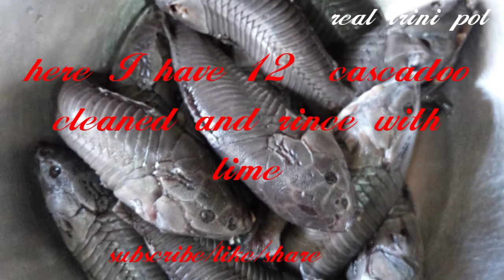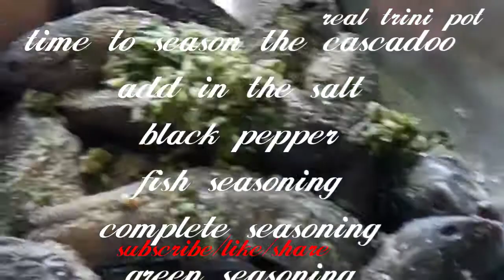trini style curried cascadoo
ingredients

12 cascadoo clean and rince with lime
4 tomatoes finely chopped
1 onion finely chopped
2 cloves garlic finely grated
1/2 tsp salt
1/2 tsp black pepper
1/2 tsp dried thyme
1/2 of a lime
1 tbsp curry powder

to season the cascadoo
1/2 Onion chopped
1/2 tsp black pepper
1/2 tsp fish seasoning
1/2 tsp complete seasoning
1/2 tsp dried thyme
2 tbsp green seasoning
2 pimento pepper chopped
1 hot pepper
2 tbsp curry powder
1/2 tsp roasted geera powder
1/2 tsp anchar masala powder
2 tbsp vegetable oil
2 cups coconut milk